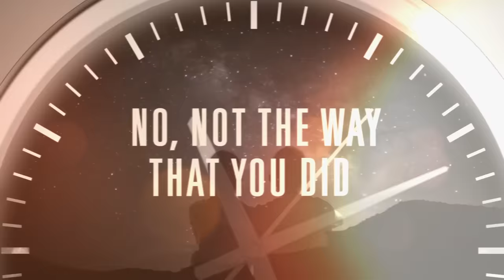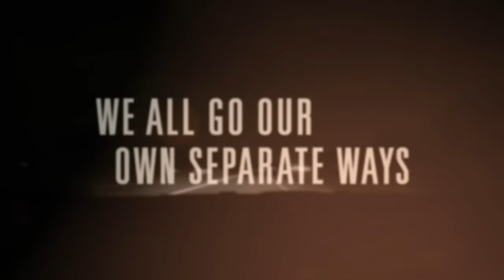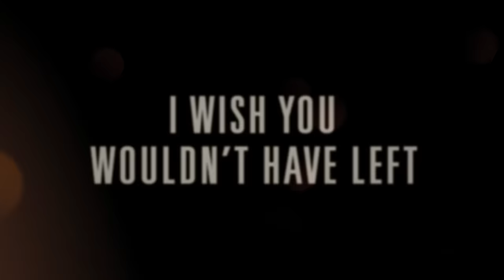Tyler Rich - 11:11 (Lyric Video)